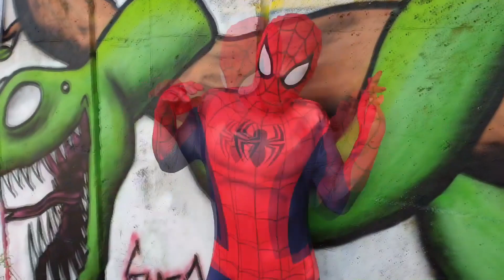Hulk VS Spider Man